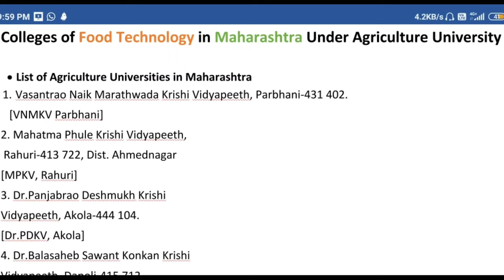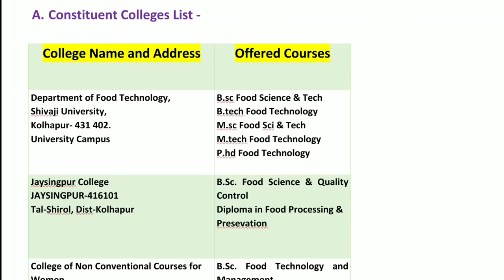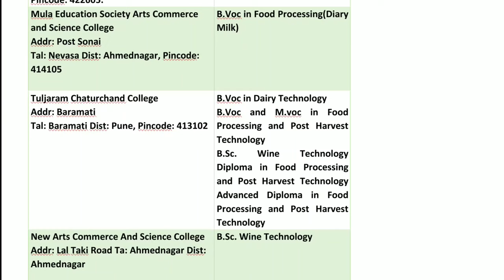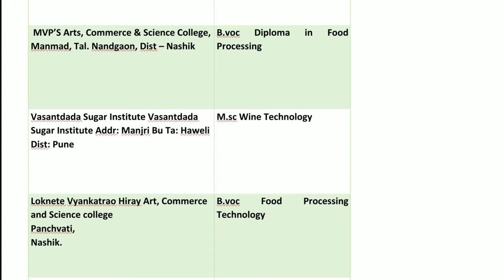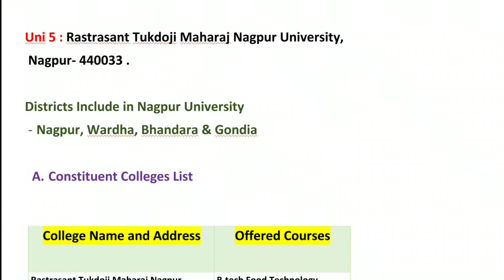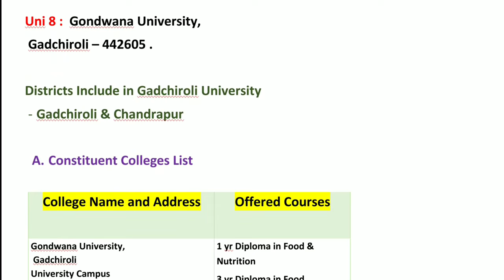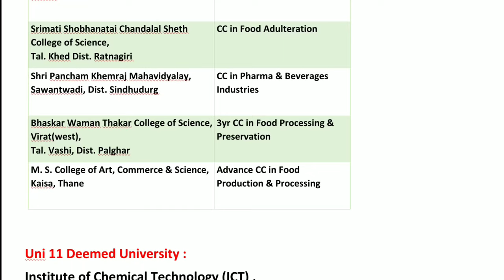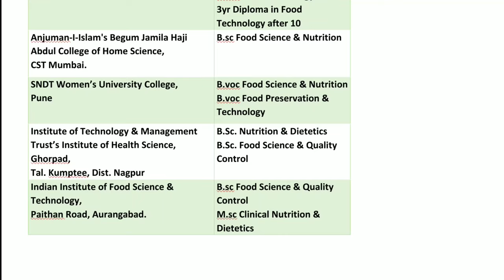TOP B.sc, B.tech,B.voc Food Technology Colleges in Maharastra | University Wise Total List | 2021New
TOP B.sc, B.tech,B.voc Food Technology Colleges in Maharastra under State Universities | University Wise Total List | 2021New
District Wise list